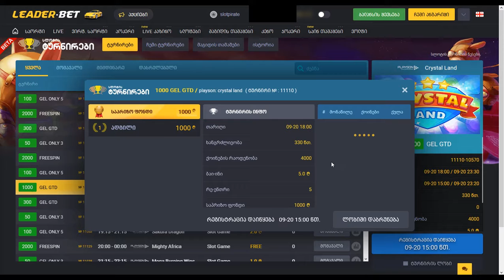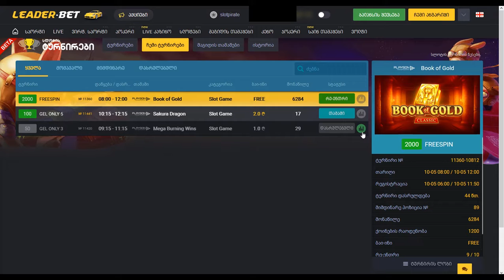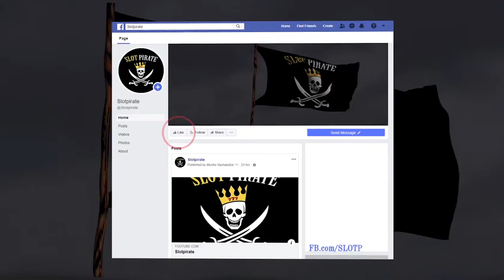Mega Burning Wins - ტურნირი #6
სლოტის ტურნირები ლიდერბეთზე